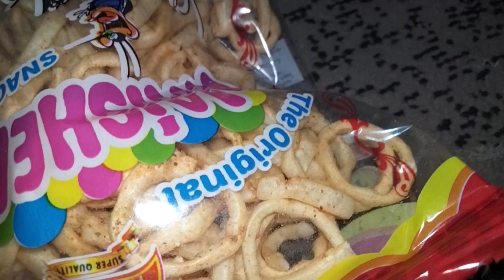WE SPENT A DAY IN OUR FLAT? 😨👀🤔||BILAL SHEIKH ~